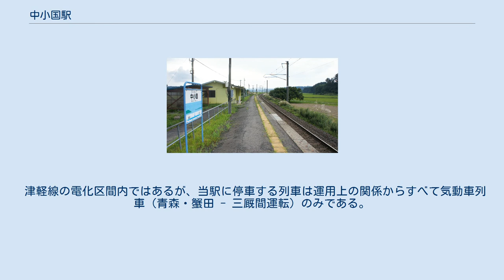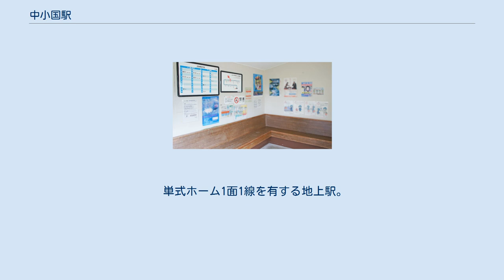中小国駅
中小国駅（なかおぐにえき）は、青森県東津軽郡外ヶ浜町字蟹田小国南田にある、東日本旅客鉄道（JR東日本）・北海道旅客鉄道（JR北海道）の駅である。
 JR東日本の津軽線と、JR北海道の海峡線が乗り入れている。
このうち津軽線を所属線としており、JR東日本が管轄している。
津軽線の当駅以南と海峡線には2016年（平成28年）3月26日（実質21日）まで津軽海峡線の路線愛称があった。
 当駅は在来線におけるJR東日本とJR北海道の境界駅であるが、蟹田駅 - 新中小国信号場間の閉塞区間にある停留所であり、施設上は大平駅との間にある新中小国信号場で分岐する。
海峡線の旅客列車は全列車津軽線に直通していたが、当駅は通過するため乗降はできなかった。
当駅に最も近い海峡線直通旅客列車の停車駅は隣の蟹田駅であった。
なお、大平以北から蟹田駅まで乗車して海峡線の列車に乗りかえても（逆も同様）、蟹田駅で改札口を出場しない限り当駅 - 蟹田間の運賃は不要であった。
 2000年（平成12年）頃までは隣駅として海峡線の津軽今別駅（現：奥津軽いまべつ駅）も駅名標に記載されていたが、2007年（平成19年）から蟹田駅と大平駅のみとなった。
海峡線に定期旅客列車が運行されていた時、JR東日本とJR北海道の乗務員交替は、蟹田駅・青森駅で行われていた。
 津軽線の電化区間内ではあるが、当駅に停車する列車は運用上の関係からすべて気動車列車（青森・蟹田 - 三厩間運転）のみである。
青森駅管理の無人駅である。